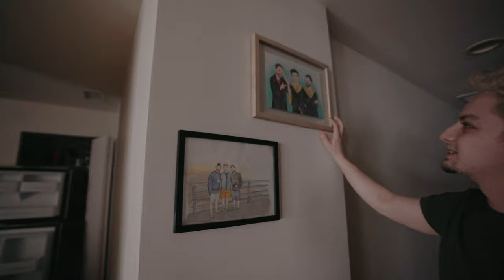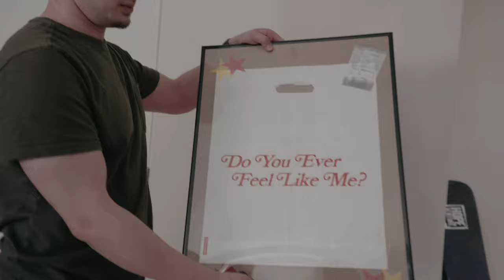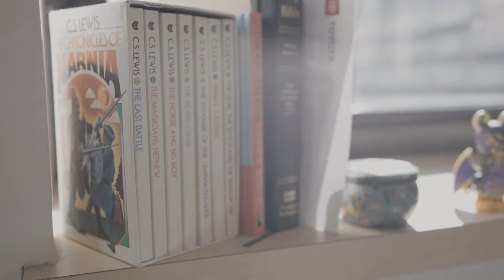MooSauce House Tour 2021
So much is changing and this is just a time capsule of our apartment.

by: - LInk